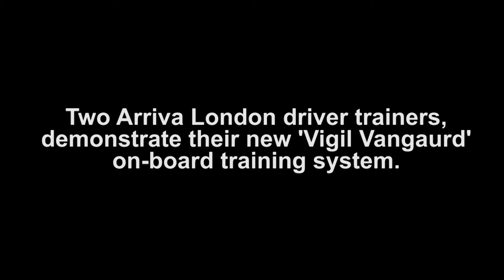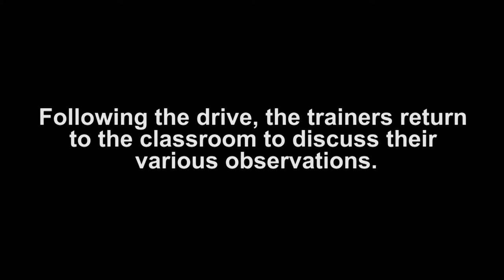Arriva Vigil Vangaurd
Arriva London driving standards higher